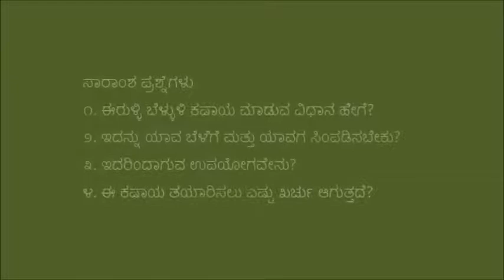Ramanagar_Garlic kashaya preparation 2